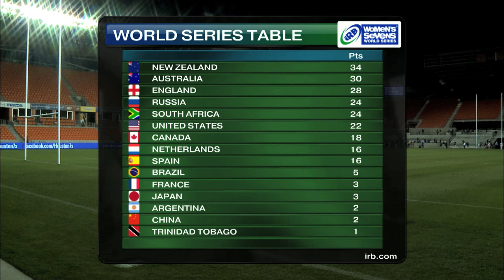USA Women's Sevens 2013: Official day two highlights!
Highlights from the second day at the IRB Women's Sevens World Series USA in Houston.